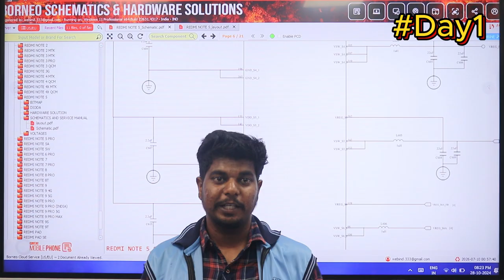क्यों DELHI के MOBILE TRAINING इंस्टिट्यूट को छोर कर यहाँ आ रहे है स्टूडेंट सुनो पहले दिन का काम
“”CPU MASTER COURSE “”
HIGHLIGHTS :
• 💯10+ YEARS EXPERIENCE - WORLD CLASS TEACHER
• ADVANCE 0 TO 200 % DEEP LEVEL HARDWARE
• BASIC SOFTWARE TO ADVANCE SOFTWARE
• EMMC / EMCP / UFS LIVE PRACTICAL CLASS
• DUAL DEKKAR & BLACK PASTED SPEICAL CLASS
• #2025 Special Update FOR STUDENT
• AUDIO & VIDEO NOTES CLASS (HARDWARE)
FACILITY :
• Hostel FREE
•  Food FREE
•  Working Board LIVE FOR CPU WORK FREE
•  Tracing Board   =  Free 🔥🔥

AFTER COURSE :
• Life Time Backup – NO CHARGE FOR CLASS
•  FREE 5G ANDROID UPDATE APPLICATION
• IPHONE 6 TO 14 PRO MAX Online Course FREE
• Every Month - Return to Get Class After 3 Month FOR 2 DAYS

✅BUY BOOK
Hardware & Software - single click buy